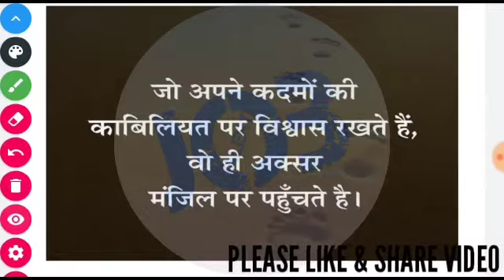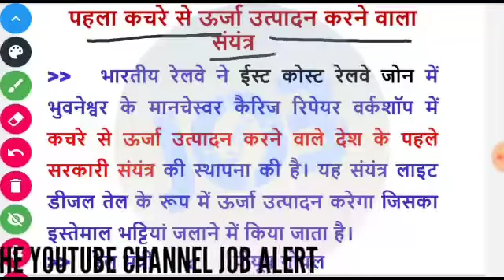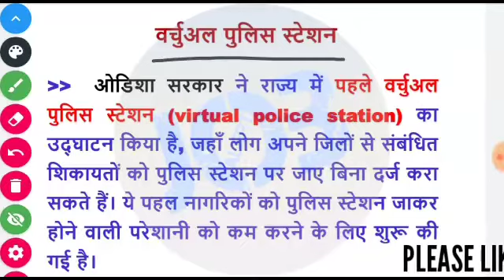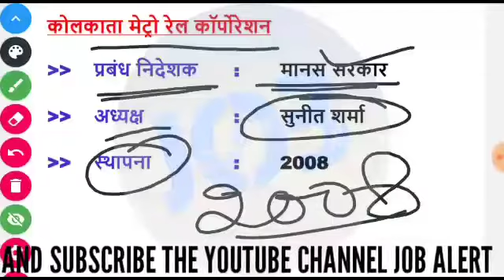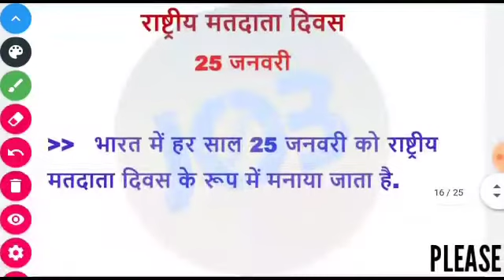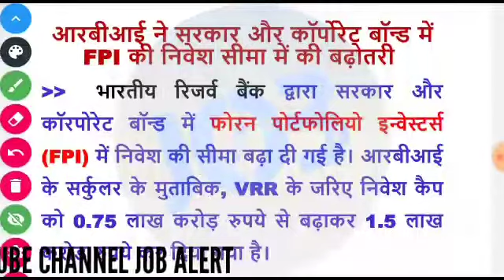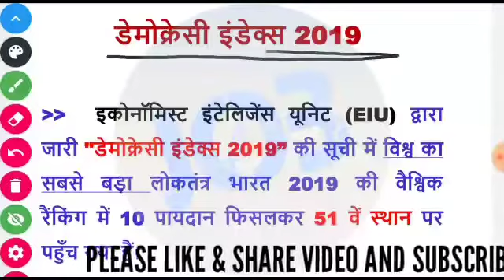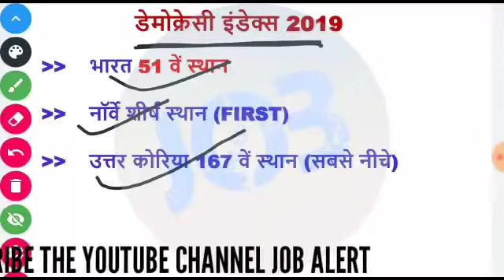TOP - 10 CURRENT AFFAIRS (02 FEBRUARY 2020)